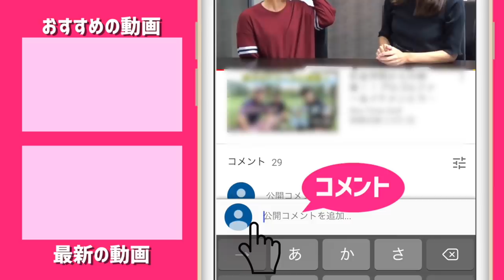【語る】リサちゃんとあゆちゃん、プロテスト受験のこと【真剣】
→ 再生リスト

リサちゃんとあゆちゃんが
プロテスト受験のことを語りました。